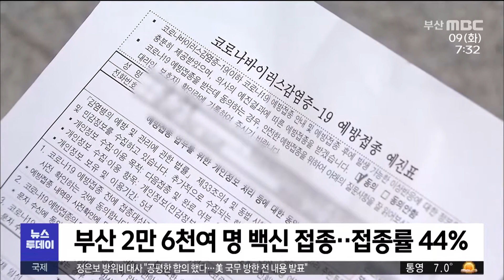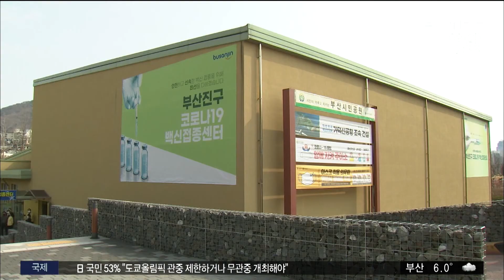다음달부터 65세 이상 시민 접종.. 임시선별검사소는 철수 (2021-03-09,화/뉴스투데이/부산MBC)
▶ 부산은 최근 확산세가 주춤해지면서 숨은 감염자를 찾아내기 위한 임시선별검사소도 모두 철수했습니다. 이제는 백신 접종의 속도전인데요. 다음달부터는 65세 이상 일반 시민들에 대한 접종이 본격 시작됩니다.